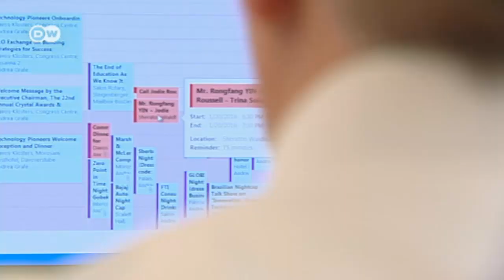Technology Pioneers - revolutionary innovations | Made in Germany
The World Economic Forum says it is committed to "improving the state of the world.” Its annual list of Technology Pioneers honors companies that address challenges in various fields. German firm Heliatek made it onto the list in 2015. It aims to supply green energy to the world’s major cities. Grit Hofmann got the lowdown on the company.